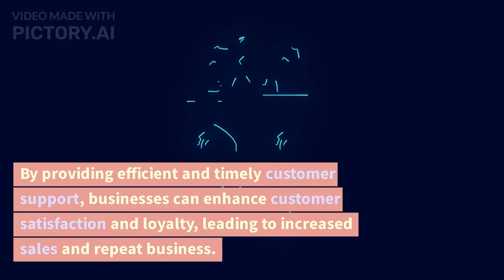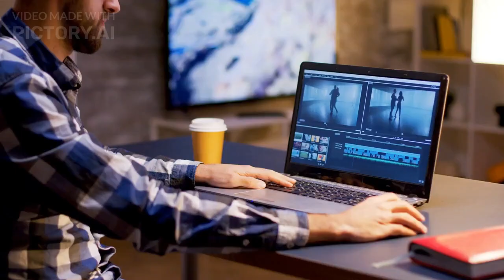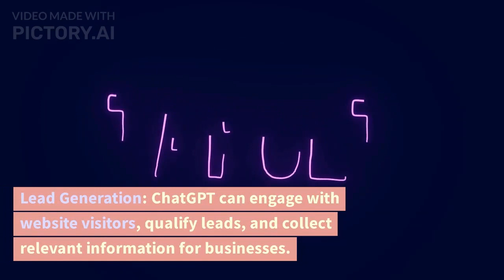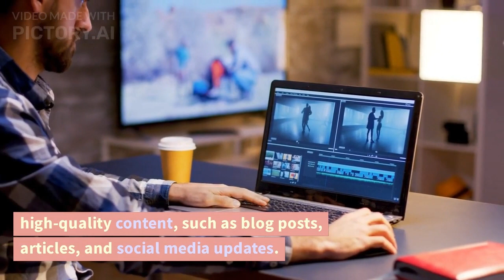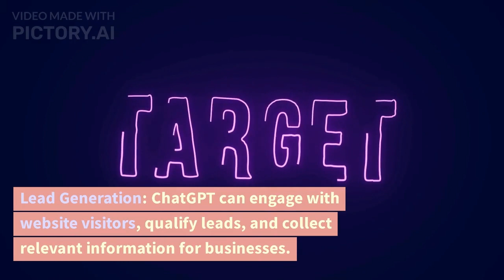Personalized Recommendations and Increased Sales: How ChatGPT Drives Business Growth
Welcome to our video on how ChatGPT can help businesses thrive and grow. In this segment, we will explore the various ways in which ChatGPT, a powerful language model developed by OpenAI, can contribute to business success.

 ChatGPT is an AI-powered conversational agent that can engage in human-like conversations with customers and provide valuable assistance across multiple aspects of a business. Let's dive into the ways ChatGPT can make a difference.
 Firstly, ChatGPT acts as a round-the-clock customer support representative. It can handle inquiries, troubleshoot issues, and guide customers through the buying process, leading to enhanced customer satisfaction and increased sales.